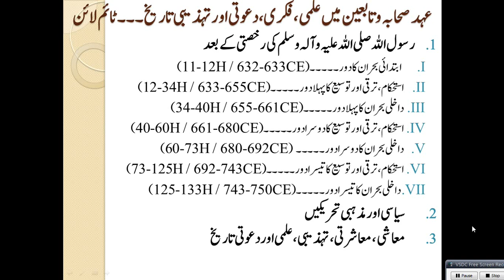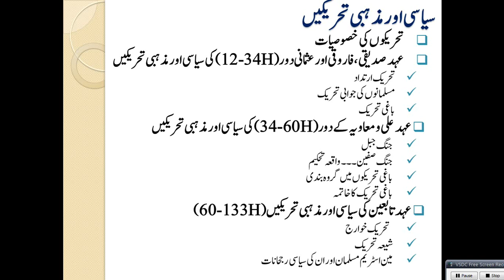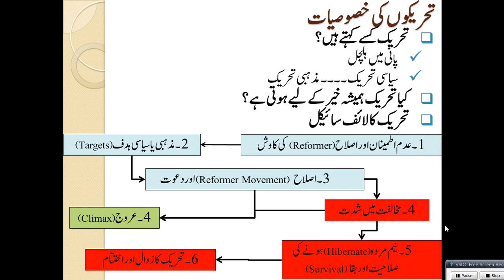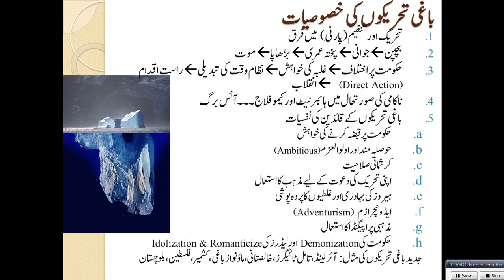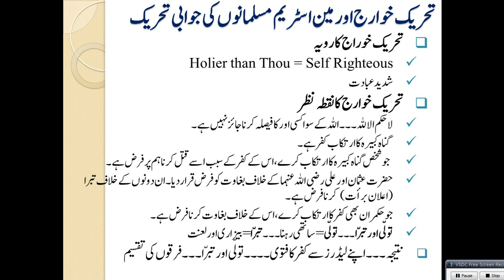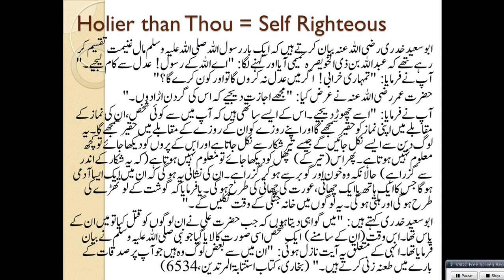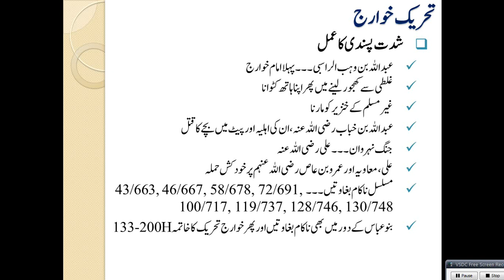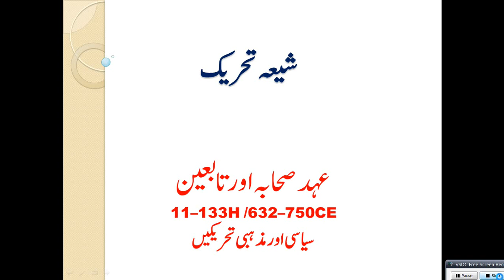Islamic Studies Program HS21-Al Khawarij Movement 61-133 Hijri / 680-750 CE